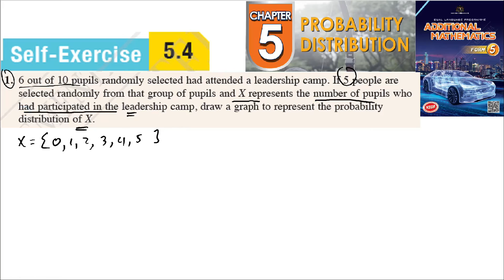Probability distribution self-exercise 5.4 Q1 latihan kendiri 5.4 form 5 add maths kssm textbook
6 out of 10 pupils randomly selected had attended a leadership camp. If 5 people are
selected randomly from that group of pupils and X represents the number of pupils who
 had participated in the leadership camp, draw a graph to represent the probability
 distribution of X.